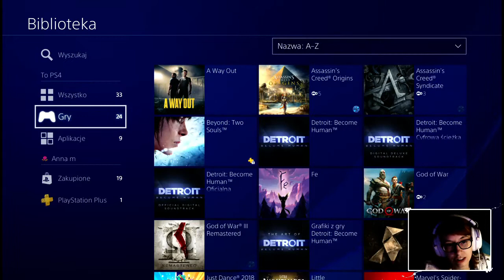[Archiwum] Live - Assassin's Creed Origins! (13) - [3/3] - "Dywanowa Kleopatra i grobowiec"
Zapis z Live, który odbył się w środę 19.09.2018r.

Dziękuję :)